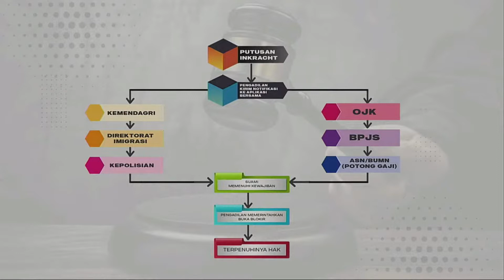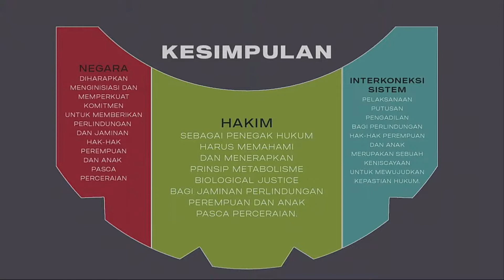Pengukuhan Guru Besar YM Prof.Dr. Amran Suadi, SH.MH,MM(Tuaka Agama MA RI) di UIN Surabaya, 14032022